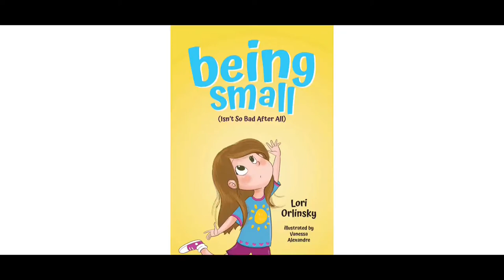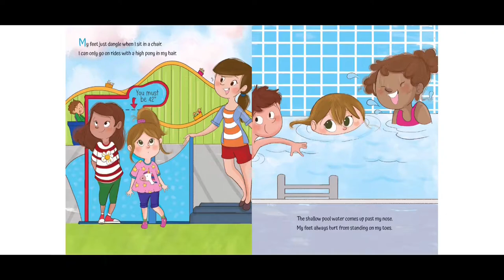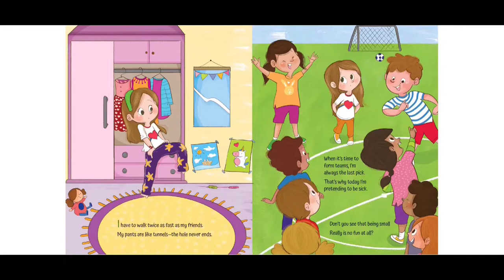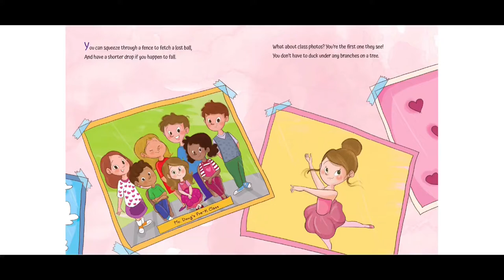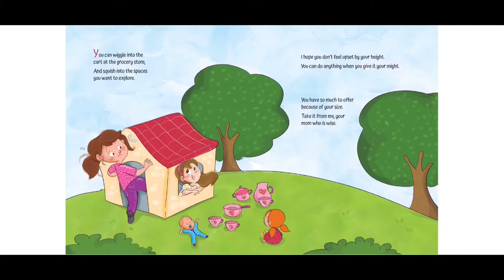PlayFit with Miss Rachel: BIG Workout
Welcome to PlayFit with Miss Rachel. Today Miss Rachel will be reading, Being Small (Isn’t so bad after all) by Lori Orlinsky. Then get ready for a BIG workout!